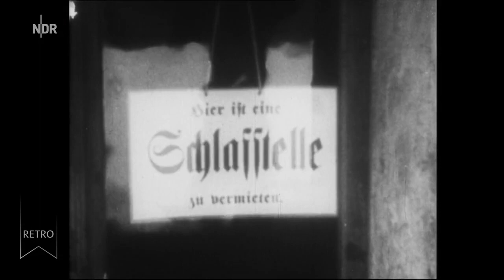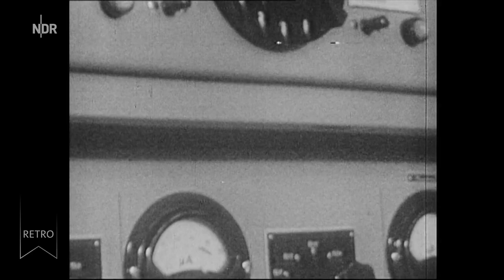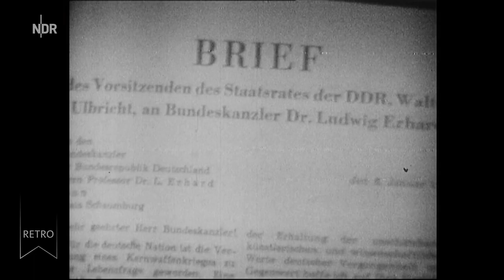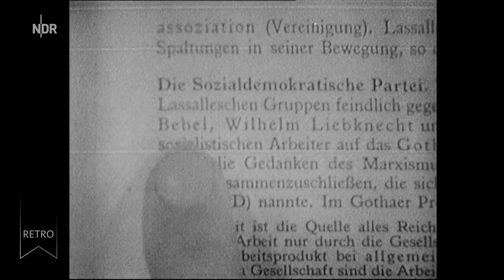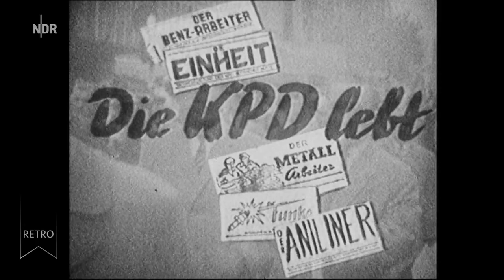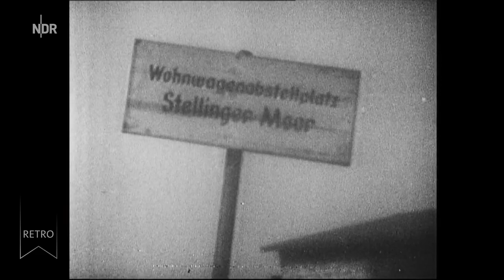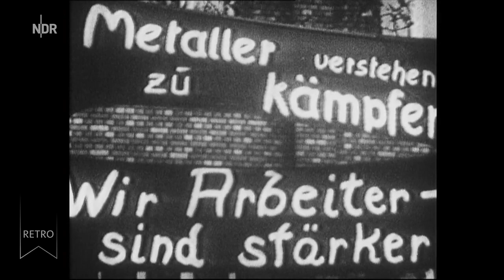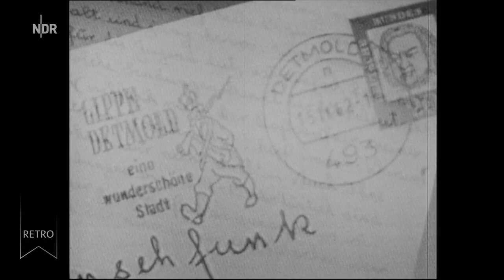Diesseits und jenseits der Zonengrenze: Die Rote Optik - DDR-Fernsehen als Staatspropaganda (2023)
Die Analyse zeigt Ausschnitte aus diversen einschlägigen Sendungen, die die "Bewusstseinsumbildung" in der DDR belegen. Der Fernsehzuschauer in der DDR sieht ein glückliches Volk mit einer friedliebenden Regierung. Systemkritik kommt nicht vor. Von der Bundesrepublik wird dagegen das Zerrbild einer revanchistischen und unmoralischen Gesellschaft gezeichnet. Die Propaganda der SED knüpft in ihren Stilmitteln an die nationalsozialistische Bildersprache an.